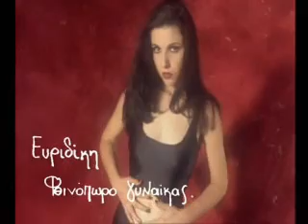Fthinoporo ginaikas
(= A woman's Autumn)